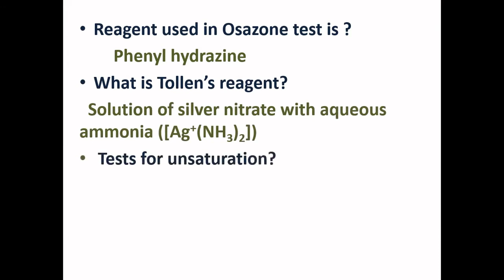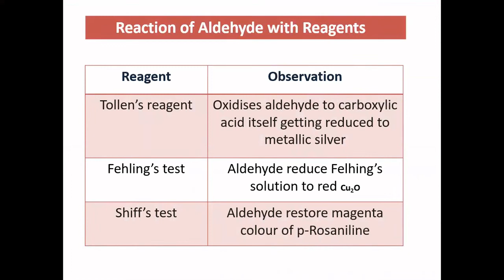ORGANIC QUALITATIVE ANALYSIS: VIVA QUESTIONS&ANSWERS - FOR SET EXAM/PSC/BSc. CHEMISTRY